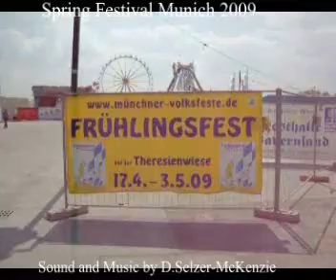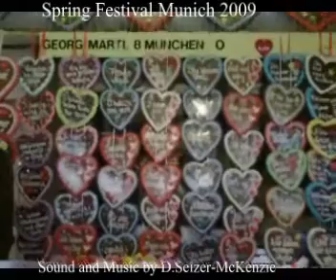Spring Festival Munich 2009 Sound SelMcKenzie Selzer-McKenzie